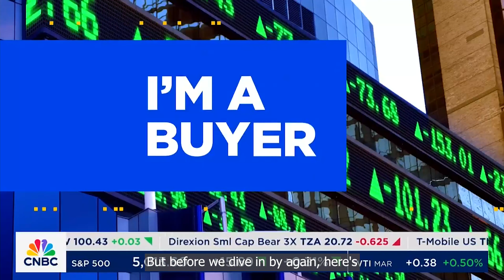Why Buy ARM Holdings After a 60% Surge? Insights from Bill Baruch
Bill Baruch discusses buying ARM Holdings after its 60% weekly increase, highlighting the stock's potential for significant growth due to its strong earnings report, increased guidance, and its dominant position in the smartphone CPU market.

Futures trading involves substantial risk of loss and may not be suitable for all investors. Therefore, carefully consider whether such trading is suitable for you in light of your financial condition. Trading advice is based on information taken from trade and statistical services and other sources Blue Line Futures, LLC believes are reliable. We do not guarantee that such information is accurate or complete and it should not be relied upon as such. Trading advice reflects our good faith judgment at a specific time and is subject to change without notice. There is no guarantee that the advice we give will result in profitable trades. All trading decisions will be made by the account holder. Past performance is not necessarily indicative of future results.